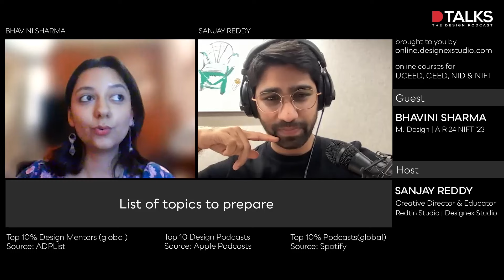NIFT AIR 24 | Bhavini Sharma | Sanjay Reddy | D Talks - The Design Podcast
D Talks - The Design Podcast
In this episode, Bhavini Sharma, All India Rank 24 in NIFT'23, shares her design journey.

Online courses for UCEED CEED NID & NIFT

Listen to D Talks - The Design Podcast

Connect with Sanjay Reddy(Host)

00:00 Introduction
02:27 - Educational Background
04:28 - Following the decision to pursue design
06:49 - Design exam preparation
09:02 - Being comfortable with the process
11:42 - Taking breaks
13:09 - Schedule
15:43 - List of topics to prepare
17:42 - NIFT exam experience
19:00 - Dealing with exam pressure
21:55 - NIFT Part B questions
25:31 - Toughest thing to deal with
26:53 - Tips for aspirants
28:35 - Conclusion